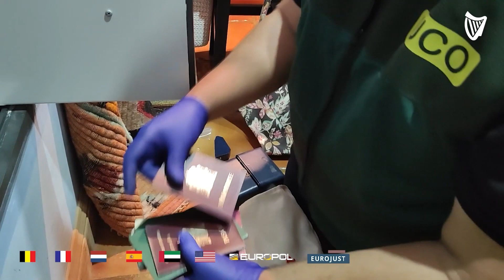Police in six countries have targeted a ‘super-cartel’ based in Europe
Police in six countries have targeted a ‘super-cartel’ based in Europe and the United Arab Emirates in an operation with 49 suspects being arrested.

A video of the raids show armed police seizing wads of cash, multiple passports, sports cars and motorbikes and luxury properties.

The raids targeted both the “command-and-control centre and the logistical drugs trafficking infrastructure in Europe” between 8-19 November, according to Europol.

The criminals considered as high-value targets by Europol had formed a ‘super cartel’ which controlled around one third of the cocaine trade in Europe.